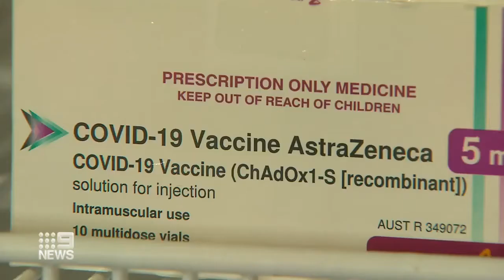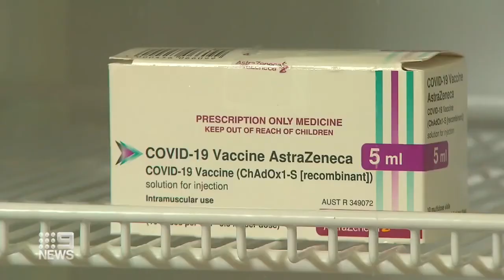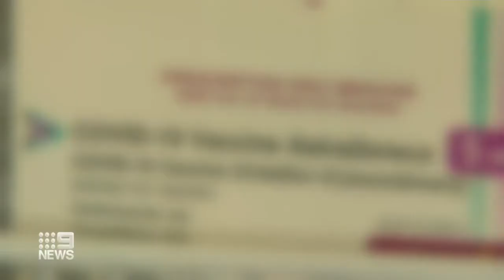YETERSİZ AŞI VİCTORİALILARI ZOR DURUMDA BIRAKIYOR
MELBOURNE — Öfkeli pratisyen hekimler, Covid aşısının yavaş yayılmasının merkezinde yalanlar ve kötü yönetim olduğunu iddia ederek federal Hükümeti hedef aldı.

Doktorlar yaptıkları açıklama da “ Binlerce Victorialı hala aşıyı bekliyor, ancak klinikler savunmasız hastaları geri çevirmek zorunda kaldı.” Dediler.